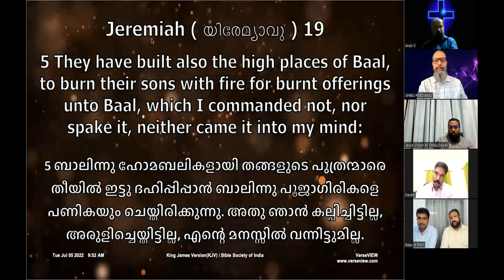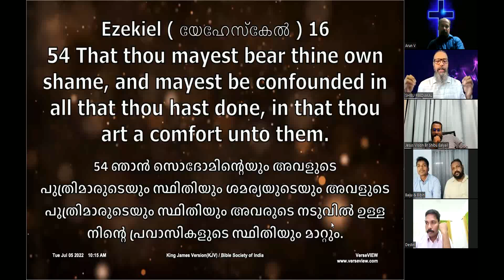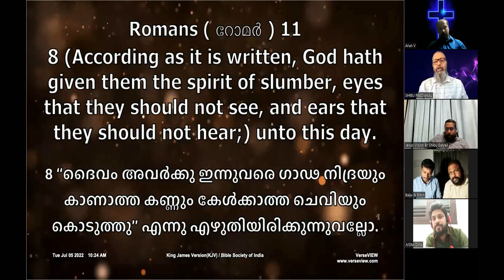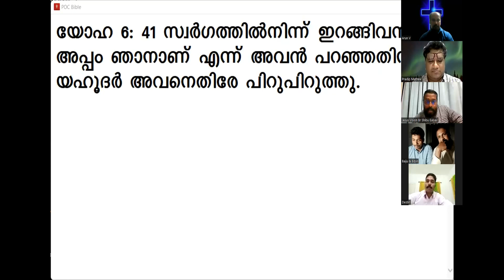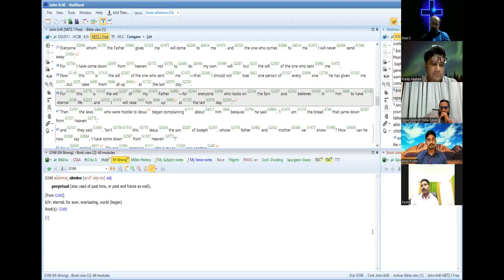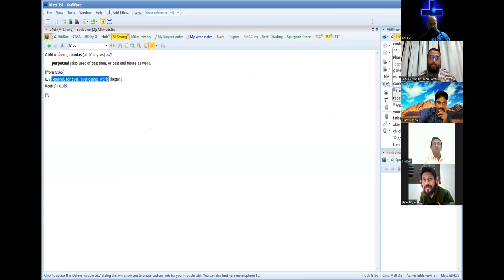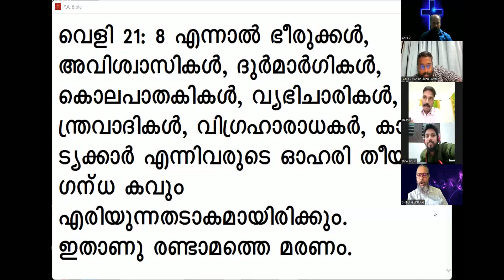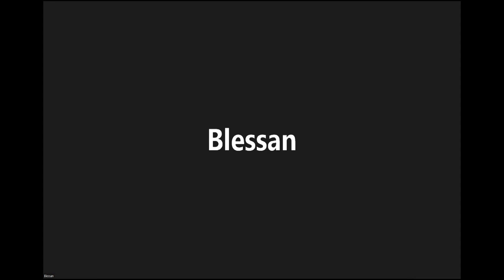Jesus Vision Leaders take on Shibu Peediakal and team who said there is no eternal hell (നിത്യ നരകം)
Jesus Vision Leaders take on Shibu Peediakal and team who said there is no eternal hell jesusvisiondeliveranceministry Shibu Ealayil#JVDM#JesusVision#Malayalam Christian Devotional speech Prophecy#
നിത്യ നരകം ഇല്ല എന്ന് പറഞ്ഞുവന്ന  ഷിബു പീടിയേൽക്കൽ ടീമിനെ  ജീസസ് വിഷൻ ലീഡേഴ്‌സ് നേരിടുന്നു